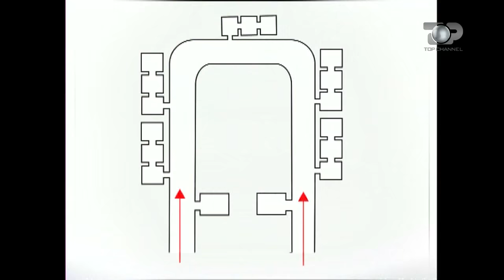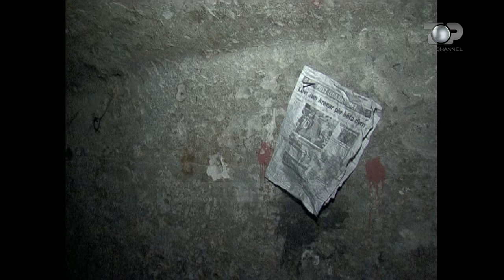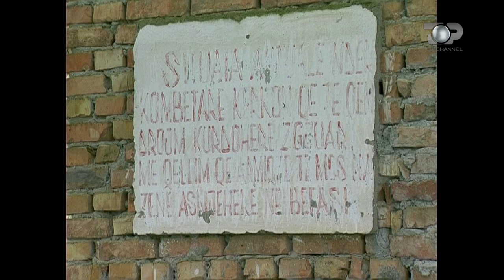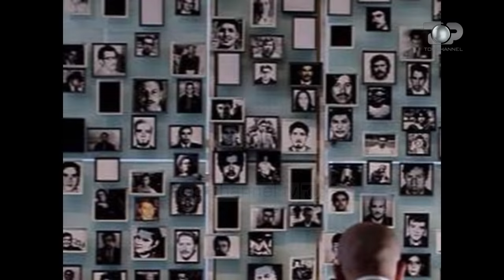Nostalgji:“Shqipëria Tjetër: Kryeqyteti i Luftës” Tunelet e Çorovodës, strehimi i qeverisë komuniste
Emisioni: Shqipëria Tjetër: Kryeqyteti i Luftës”

Misteret e kryeqytetit te luftes
Çorovode, ne tunelet ku do te strehohej udheheqja komuniste nga Marin Mema.

Kryeqyteti i luftes , keshtu eshte konsideruar per nje periudhe te gjate , gjate rregjimit komunist qyteti i corovodes. I rrethuar nga tunele te shumte, godina te fshehta , ndertesa te nendheshme, zyra sekrete dhe dhjetra e dhjetra investime te tjera marramendese per kohen te cilat do te perdoreshin ne rast se Shqiperia do te sulmohej nga ushtrite e huaja. Kane kaluar 20 vjet nga renia e komunizmit e megjithate pak ose aspak dihet  per historine e fshehur nen themelet e ketij qyteti dhe gjithe zones perreth.

Por cila eshte historia e harruar permes se ciles mund te ngrihet ndoshta rrjeti muzeal me i vertete e kuptimplote, i epokes se diktatures komuniste, kohes kur jeta, vdekja , fjala e lire e burgu kishin thuajse te njejten vlere.

Pas prishjes se marredhenieve me bashkimin sovjetik ne vitin 1961 Enver Hoxha vendosi fortifikimin e vendit. Per shkak te pozicionit gjeografik dhe relievit malor , Skrapari u vendos te kthehej ne kryeqytetin e e vendit ne kohe lufte. Ne me pak se nje vit e gjithe zona u rrethua nga nje zinxhir fortifikimesh dhe objektesh strategjike, mes te cilave njeri kishte rendesine me te madhe. Ky strehim u vendos rreth 20 km nga qyteti i Corovodes mes vargmalit Tomorr, Rramije e Zaloshnje.

Keto tune bunker te ngritura rreth viteve 60 – 70 nga udheheqja e larte komuniste , qe do te perdoreshin ne rast te nje lufte te mundshme,  ne rast te nje sulmi te mundhshem ndaj Shqiperise, ketu do te pozicionoheshin, pra ketu do te qendronin gjithe udheheqesit me te larte te Partise Komuniste te kohes, edhe vete Enver Hoxha ne nje nga keto apartamente qe kishin komoditetet maksimale per kohen, pavaresisht se sot jane ne kete gjendje jo te mire.

I gjithe tuneli nentoke ku ishin vendosur apartamentet e udheheqesve eshte rreth 1000 metra katrore. Muret anesore jane te perbere nga nje shtrese e dyfishte betoni dhe nje tjeter prej hekuri duke bere te mundur qe keto vendstrehime ku do te qendronte udheheqja e larte komuniste te perballonin goditjet atomike dhe ato kimike.

Vilat e nendheshme, te tilla konsideroheshin , ku do te qendronin Enver Hoxha, Hysni Kapo, Petrit Dume, e Beqir Balluku kane nje hapesire te bollshme, me nje sistem 3 plus 1 , por vec tyre ka edhe dhoma te tjera te ndara.

Ne dokumentar te ndryshme te kohes flitet se gjate ngritjes se tyre kane humbur jeten me shume se 100 ushtare e po aq te tjere jane plagosur. Por gjithcka ka kaluar ne sekret te plote nga organet komuniste. Ende edhe sot e verteta mbi numrin e viktimave nuk eshte zbardhur.
Vetem ne kete zone te grabitur e rigrabitur shume here pas renies se komunizmit gjenden me shume se 8 hyrje tunelesh , te ndara me qellim qe  tek disa do te qendronte udheheqja , tek te tjeret ushtare e oficere qe kishin per detyre mbikqyrjen e tyre.
Nje hallke kyc e zinxhirit ishte edhe pushteti ekonomik , i cili duhej medoemos te ndodhej ne kete zone sigurie. Pikerisht ne hyrje te qytetit te Corovodes ndodhen tunelet e nendheshme ku ishte i vendosur thesari i shtetit. Elementet e sigurise jane thuajse te njejte , pervec faktit se dhoma kryesore ku qendronte i mbyllur floriri ishte e vendosur ne nje nenkat brenda tunelit, qe sot eshte i pamundur te kalohet per shkak te nivelit te larte te ujit qe ndodhet ne te. Ai funksiononte me nje sistem te sofistikuar alarmi dhe dyert disa toneshe mund te hapeshin vetem me kode te vecanta. Tuneli i gjate me qindra metra nentoke ka disa degezime te cilat lidhen ne zona te ndryshme mes tyre, duke e kthyer ne nje labirinth te komplikuar per njerezit qe nuk e kane shkelur me pare, por jo per mbledhesit e hekurishteve qe perpiqen te shkulin c te mundin.
Disa qindra metra me tej nga tunelet e thesarit i cili eshte larguar prej ketej ne vitin 93 , ndodhet godina e cila do te sherbente si arkiva qendrore e shtetit dhe e Komitetit Qendror te Partise se Punes. Ajo ruhej nga Garda e Republikes dhe kishte nje kapacitet te madh arkivimi nen parametra te larte teknike dhe sigurie. Ne kete godine sot te privatizuar nje pjese e dokumentave sekrete erdhen qe ne ate kohe e disa te tjera kane mbetur hedhur nder cepa.